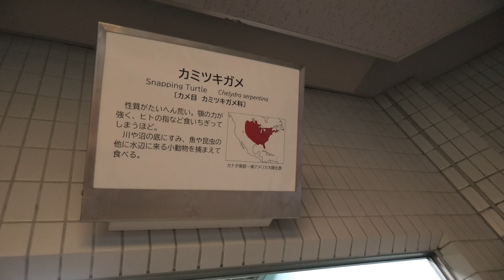カミツキガメ (東山動植物園) 2021年7月22日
カミツキガメ (東山動植物園)